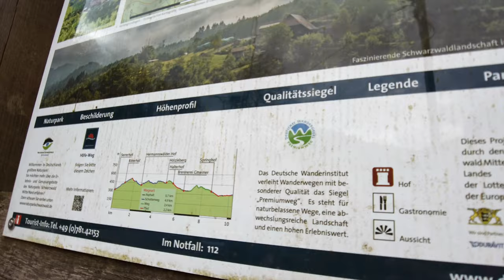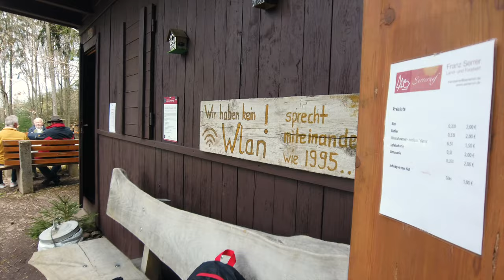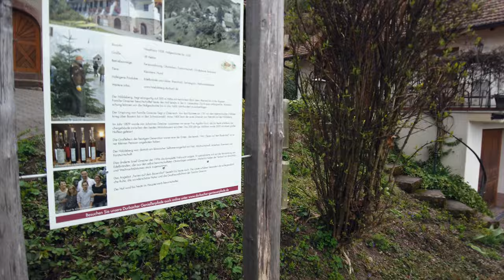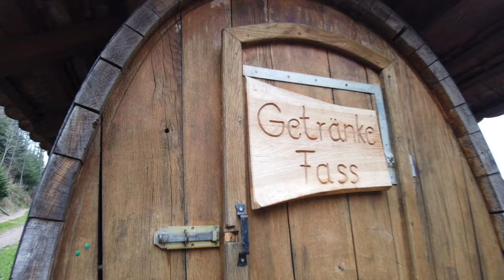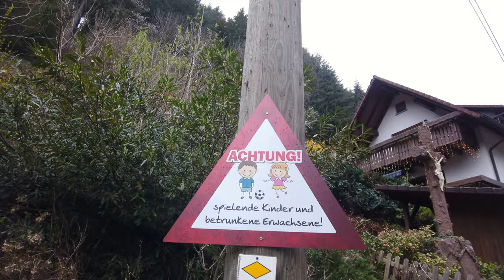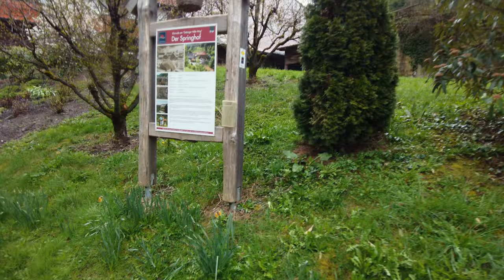🌲 Gebirger Höfe Weg 2021 🌲🥂🥴🍷 4K !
Schwarzwälder Genießerpfad "Gebirger Höfe-Weg"

Es war im Frühling ein doch wechselhaftes Wetter mit Sonne und Regen, doch definitiv  eine schöne Tour durch die Landschaft.

Im Angenehmen Tempo in über 3 Std. möglich, wer sich jedoch Pausen an einer von vielen Schnaps- Getränkebars nimmt, kann über vier Std. benötigen.

Die Strecke beläuft sich auf ca 11 km und hat 512 Höhenmeter auf und ab, da es auch ein Rundweg ist.

Die Beschilderung an den Feldern, ermöglicht es einen genaueren Einblick in die Natur zu bekommen. Dazu gehören diverse Prozesse von Bäumen dazu.

Ich hoffe euch gefällt das Video ! Seid gespannt auf die nächsten Videos. ‼️

Falls ihr die letzten noch nicht gesehen habt hier;